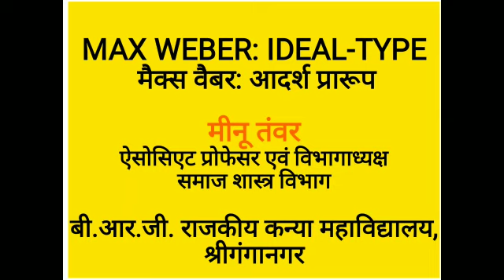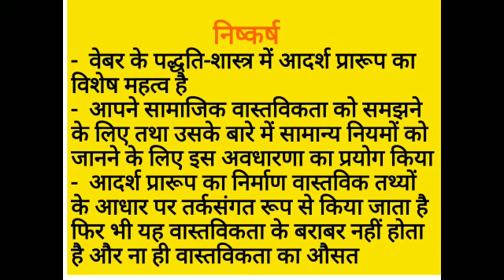Max Weber Ideal Type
B.A.(3) year ,M.A.final